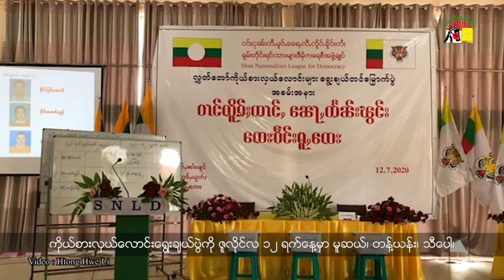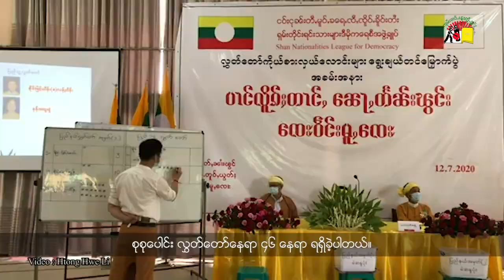တၢင်းၵိၼ်တႆး ၶဝ်ႈမုၼ်းလၢၵ်ႈတဝ်ႈ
ငဝ်းႁၢင်ႈသဵင်ၸုမ်းၽူႈတွႆႇႁွၵ်ႈ ၵူႈဝၼ်းဢင်းၵၢၼ်း တွၼ်ႈ-3၊ 21/07/2020၊ BNI/SHAN TV Program, 21/07/2020